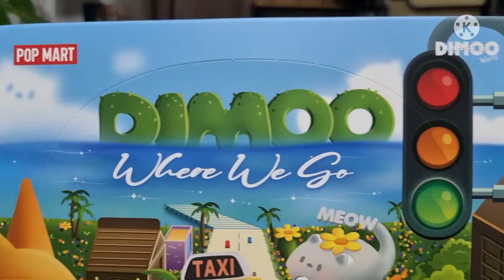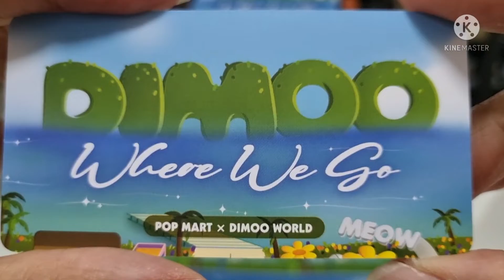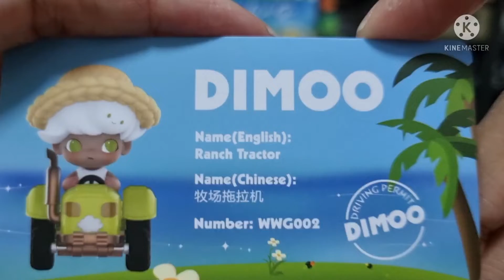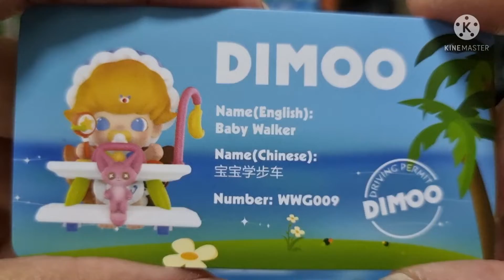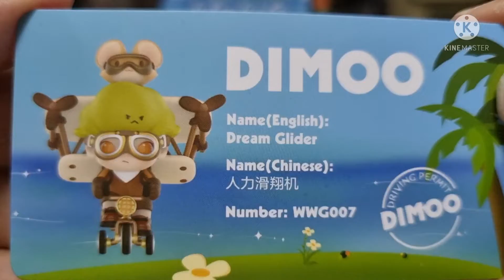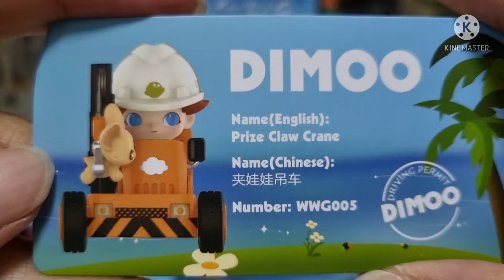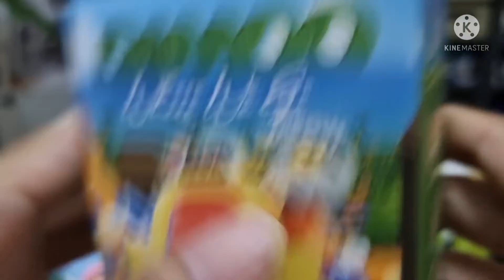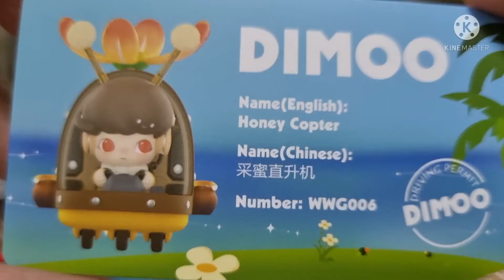แกะกล่อง EP.47 DIMOO Where We Go - POP MART เด็กๆ ขี่อะไรกันมาบ้างเอ่ย ไปดูกันเล้ยย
เป็นอีก set ที่น่ารักมากของเด็กชาย Dimoo จนต้องยกบ็อคมาอีกล้าวว